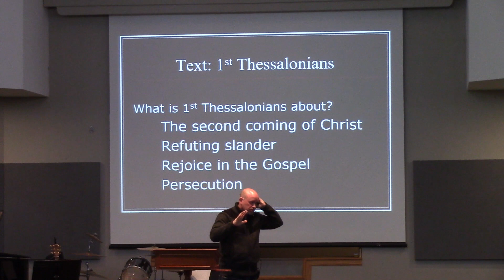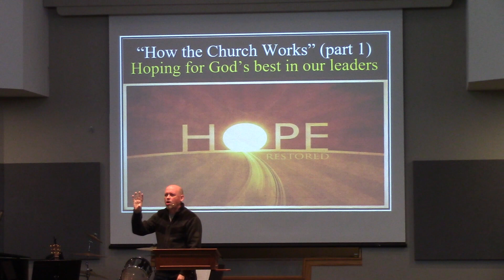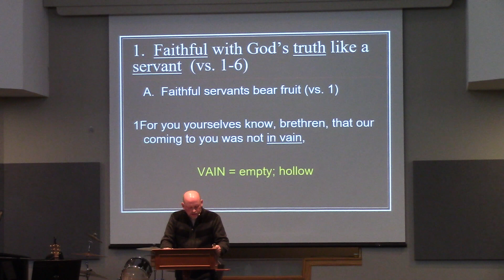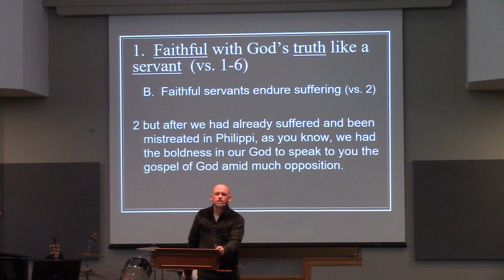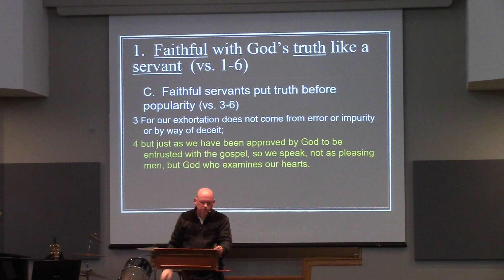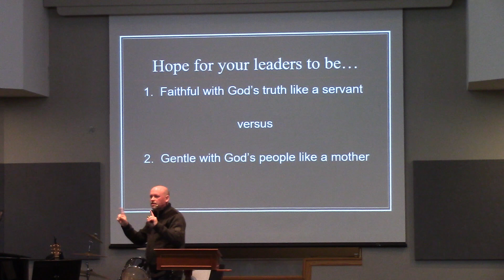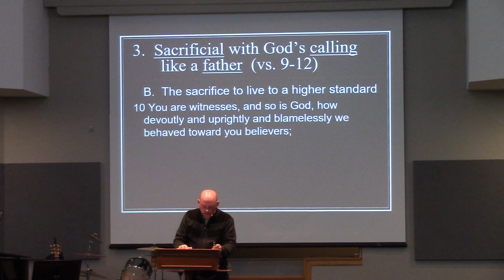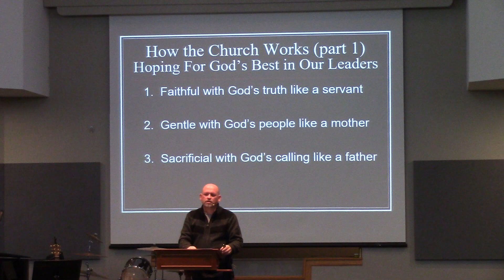Hope Restored: 2. How the Church Works part 1 Feb 4, 2024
1 Thessalonians 2:1-12.  This sermon explores how the leaders in the church are supposed to be.